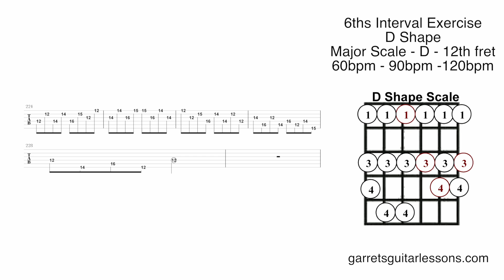6ths Interval Exercise (D Shape)